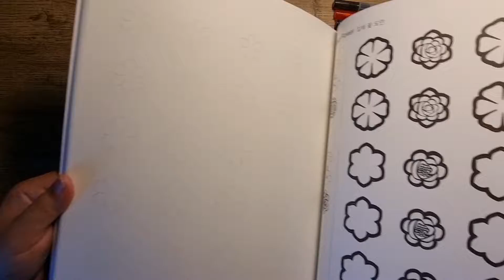Bae Gwiyeong Coloring Book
Korean, paperback